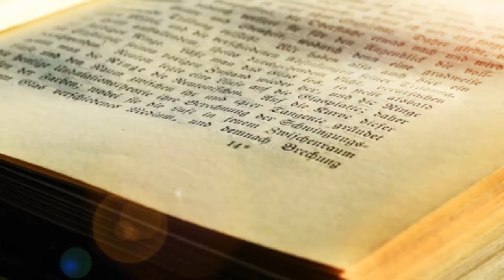Reading Book | Free Stock Footage | Free Render Footage